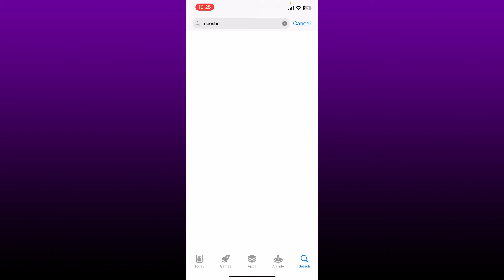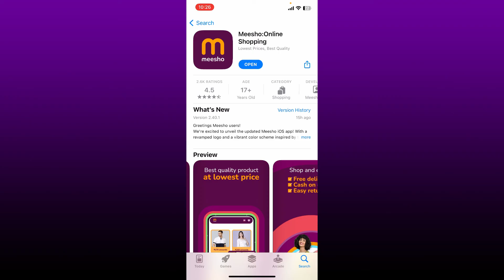How to Update Meesho App Online 2023?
Are you using the Meesho app for your online shopping needs? It's important to keep your app updated to enjoy the latest features and enhancements. In this tutorial, we'll walk you through the simple steps to update your Meesho app on your mobile device.